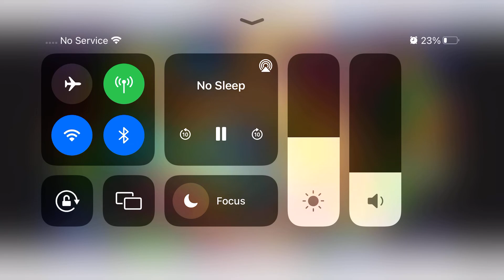Golden Dragon Fish Table